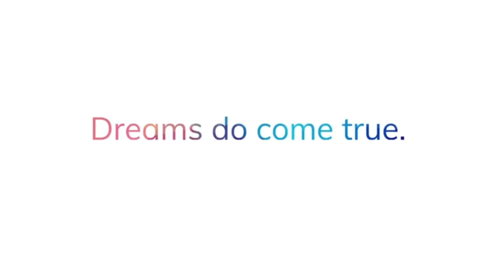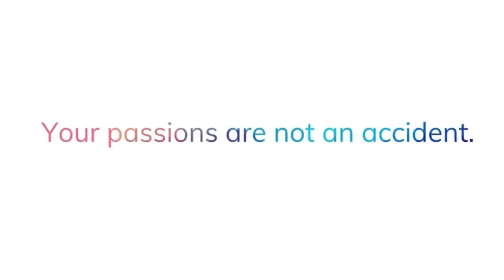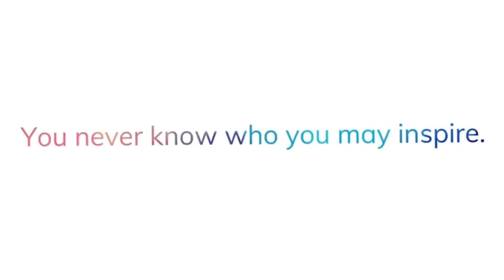CutiePie Creative • Dreams do come true • Entrepreneurship 🦄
🎵 Track Info:
Title: Wild Spirit by Del
Genre and Mood: Dance & Electronic · Bright